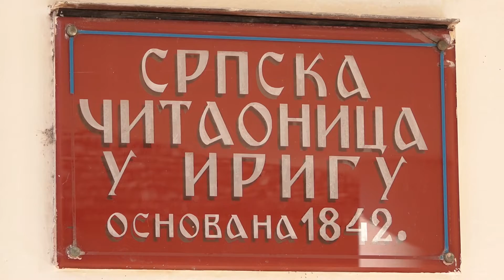Irig, predsednik Pokrajinske Vlade Vojvodine Igor Mirovic prisustvovao svecanoj sednici Opstine Irig